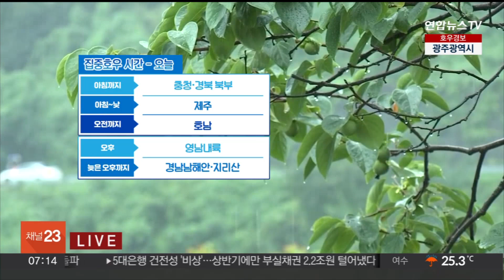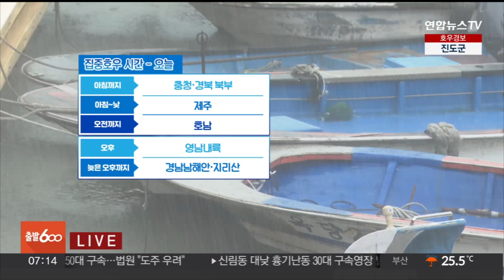[날씨] 전국 곳곳 장맛비…내일까지 최대 150㎜↑ 큰 비 / 연합뉴스TV (YonhapnewsTV)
[날씨] 전국 곳곳 장맛비…내일까지 최대 150㎜↑ 큰 비

[앵커]

현재 서울 등 중부지방은 비가 소강상태를 보이고 있지만 호남은 장대비가 쏟아지고 있습니다.

내일까지 많고 강한 장맛비가 곳곳에 이어지겠는데요.

자세한 날씨 기상캐스터 연결해 알아보겠습니다.

한가현 캐스터.

[캐스터]

제가 나와 있는 이곳 서울 광화문 인근은 습도 높은 후텁지근한 더위가 함께하고 있습니다.

반면 충청 이남과 강원 남부로는 장맛비가 내리고 있는데요.

특히 호남과 경남, 서부 경북 북부와 충북 북부에 장대비가 이어지고 있습니다.

호남 서부에는 시간당 20에서 40mm의 큰 비가 내리며 호우 경보가 발효 중입니다.

내일까지 많은 양의 장맛비가 예보됐습니다.

오늘과 내일에 걸쳐 호남에 최대 150mm 이상, 제주와 지리산에 많게는 100mm, 충청과 영남에도 최대 80mm 이상의 큰 비가 내리겠습니다.

수도권과 강원도에도 많게는 60mm 안팎의 비가 예상됩니다.

지역별 집중 호우 시간 살펴보겠습니다.

오늘 아침까지 충청과 경북 북부에 아침부터 낮 사이 제주에 시간당 30mm 안팎의 비가 예상됩니다.

호남은 오늘 오전까지 시간당 최대 70mm가량의 폭우가 쏟아지겠습니다.

오후에는 영남 내륙에 오늘 늦은 오후까지는 경남 남해안과 지리산에 시간당 30에서 최대 60mm의 비가 세차게 쏟아지겠습니다.

강하고 많은 비에 피해 발생하지 않도록 안전에 유의하셔야겠습니다.

오늘 중부지방은 어제보다 낮기온이 5도 안팎 더 오르겠습니다.

남부 지방은 어제와 비슷한 낮 최고기온 보이며 날이 무덥겠습니다.

한낮 기온 서울 30도, 춘천 31도, 포항 32도로 전국이 30도를 오르내리겠습니다.

장맛비는 오늘 오락가락 소강에 들었다가 다시 내리기를 반복하겠습니다.

태풍에 따라 변동 가능성은 있겠지만 내일이면 장맛비가 물러날 전망입니다.